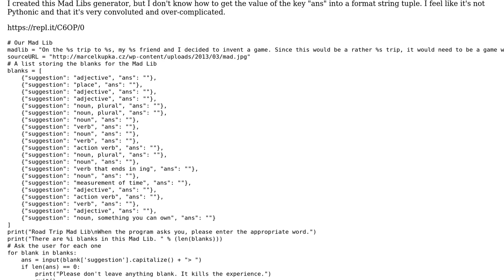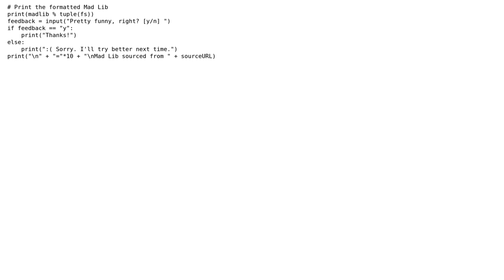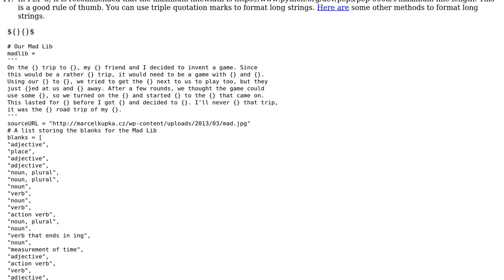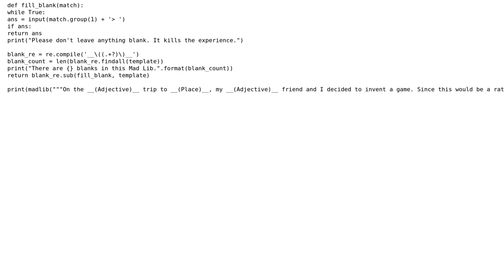Mad Libs Generator (2 Solutions!!)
Mad Libs Generator

With thanks & praise to God, and with thanks to the many people who have made this project possible! | Content (except music & images) licensed under CC BY-SA | Music | Images & others | With thanks to user N3buchadnezzar user Jamal user Aditya R user 200_success and the Stack Exchange Network Trademarks are property of their respective owners. You are responsible for your own actions.